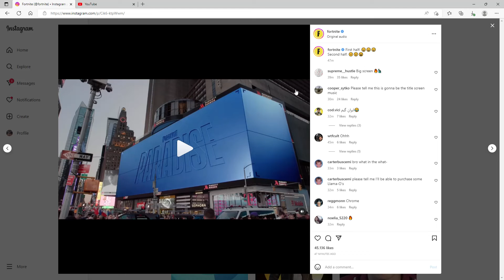NEW FORTNITE CHAPTER 3 SEASON 4 PARADISE TEASER OFFICIAL REACTION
NEW FORTNITE SEASON 4